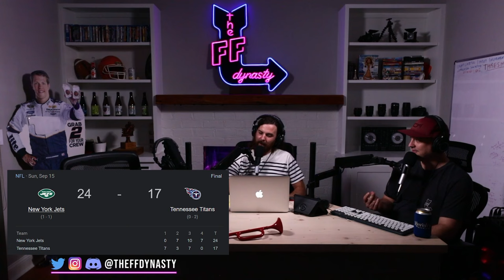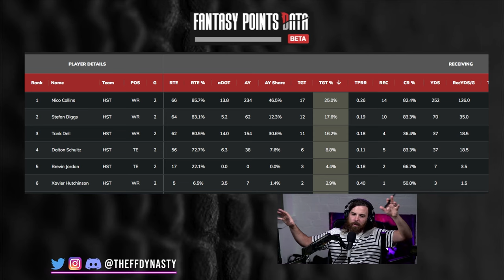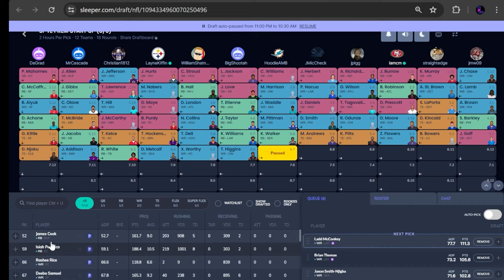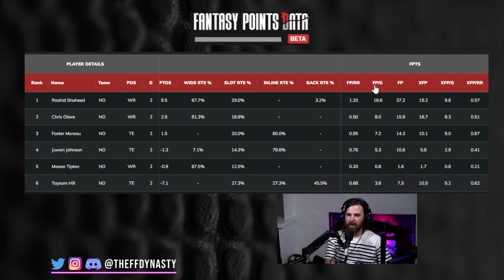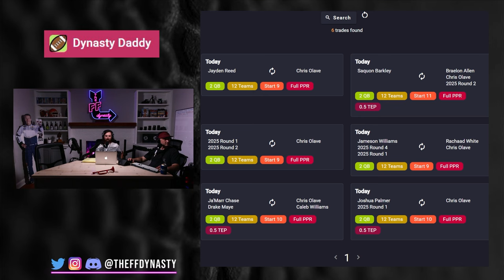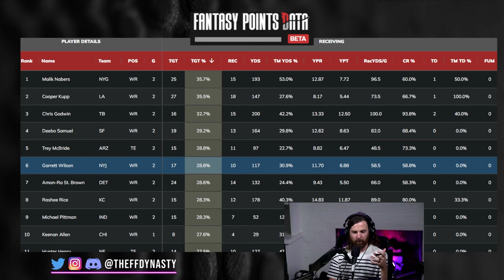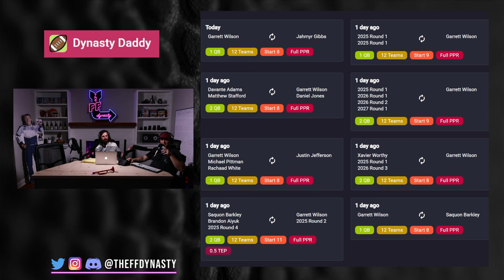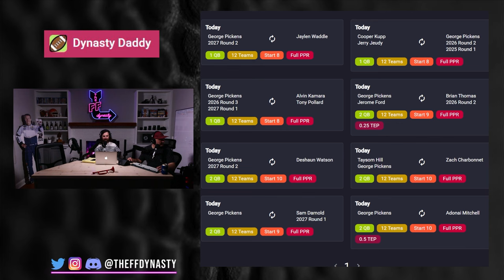BUY LOW NOW! 7 Dynasty Moves To Make - Tank Dell/Chris Olave/Brandon Aiyuk Dynasty Fantasy Football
Casey + Jay Wayne hit you with some Dynasty Fantady Football trade targets to BUY LOW NOW!  These players (Tank Dell/Chris Olave/Brandon Aiyuk/Justin Herbert/Ja’Marr Chase/George Pickens) haven’t lived up to expectations to start the year and now is the time to pounce…it’s that simple.

for Rankings, ADP, the Player Pages seen throughout our videos as well as the Discord Channel and an EXTRA SHOW EVERY WEEK for your pleasurrre

0:00 - Intro
1:50 - Tank Dell
10:20 - Chris Olave
17:24 - Brandon Aiyuk
19:50 - Garret Wilson
23:10 - Ja’Marr Chase
24:01 - George Pickens
27:06 - Justin Herbert